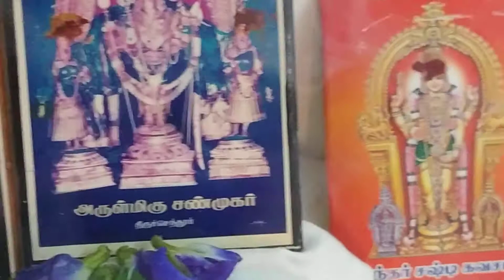kanthasasti viratham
6mNall thandu viratham ithil  palangel,valaithantu,. pasipparuppu  uravaithu,  karuveypilai,inji, malliialai,elemichaisaru  uppu,. pachamilakai  ellam. narukki. serthu. samykku.  pataikavum.    Nantri